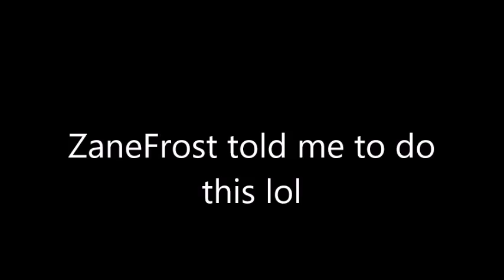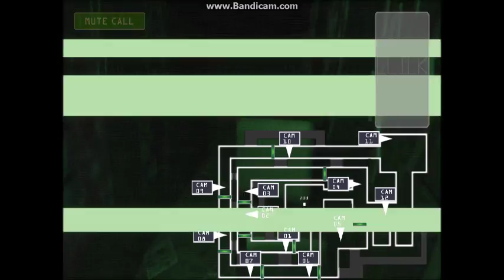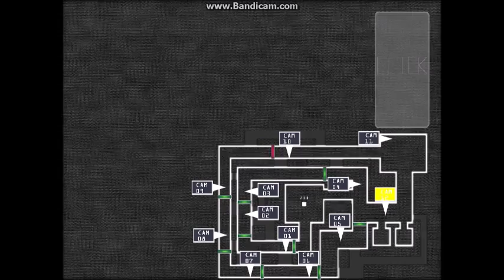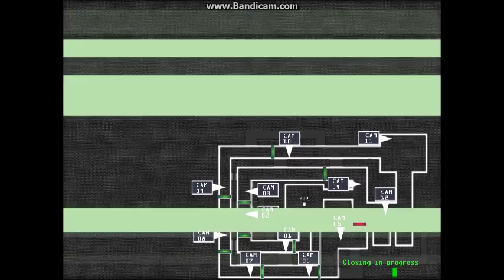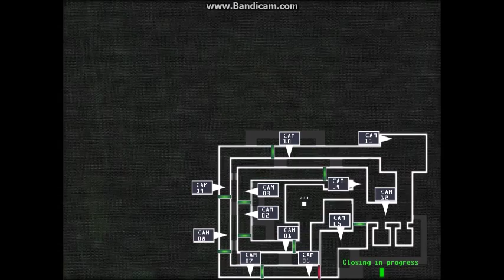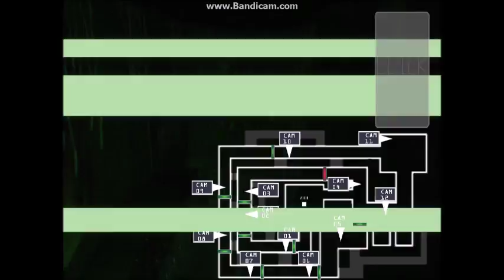Sea Shift At Austin's (Night 1)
Decided to play this game, heard a ton about it.